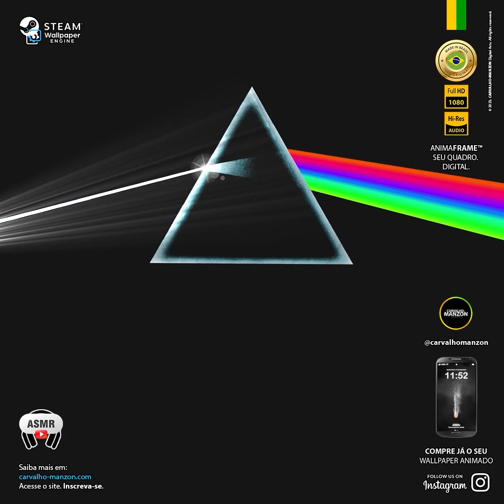🎧 Pink Floyd - On the Run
⭐ Bring Your Music TO LIFE! with Animated Album Covers!
Discover THE ULTIMATE SOLUTION for Artists to STAND OUT ON SOCIAL MEDIA AND MUSIC STREAMING PLATFORMS.

(WhatsApp Business Ready)

ABOUT STATIC WALLPAPERS:
During the creation processes, Full HD static wallpapers are consequently produced and can be downloaded FOR FREE! for your mobile phone and/or (Desktop) PC.

ABOUT ANIMATED WALLPAPERS:
Along with animated album covers comes Full HD Animated Wallpapers with Hi-Res original Audio (that can be muted) for your Windows PC (Desktop), tablet(s) and mobile phone(s).

All animated artworks available on this channel are for sale. To use it you will need Wallpaper Engine, a software that enables you to use live wallpapers on your Windows desktop and it can be acquired at the Steam store.

(WhatsApp Business Ready)

⚠️ Your favorite wallpaper might be ready but not yet uploaded to YouTube. Please, check availability with the Artist through the link mentioned above.

ABOUT ANIMATED BOOK COVERS:
Writers can also relay on the Artist's expertise and benefit from animated album covers techniques to promote your publications in online stores and/or social networks. Just like album covers, animated book covers are the ultimate solution which can exceed your expectations regarding the audience and the goals you want to achieve with the launch of your book(s).

(WhatsApp Business Ready)

ABOUT THE ARTIST:
🏆 №1 Animated Album Covers Artist (Worldwide)

MANZON, Bruno Carvalho (@carvalhomanzon) a 🇧🇷/🇵🇹 2D Animation Specialist (Adman, Singer/Songwriter, Guitarist & Professional Actor) working hard to bring the best out of album covers with ultra-realistic loopable animations after ✌️ decades of expertise in Graphic Design, Audio/Video Editing and Animation with softwares like Adobe'®s After Effects, Audition, Premier Pro and Photoshop, currently developing his own digital frame business focused on Home Decor.

☝️ NOTE: None of the contents should be reposted or shared seeking any kind of benefit, advantage or profit without the proper authorization and mention of the artist. Feel free to get in touch though! 😉

All the works present on this channel are to illustrate my work as a 2D Animation specialist and promote artists and their works. None of my products include music. I only work with 100% original, copyright-free and license-free content.

Long-live Rock n' Roll and Music in general.
Always keep in touch! You are very welcome here. ❤️